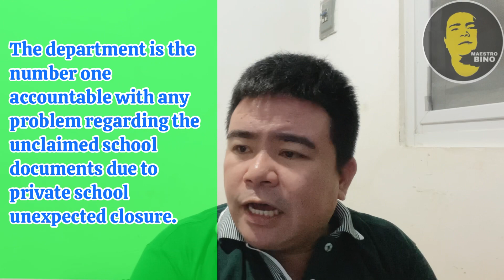SCHOOL CLOSED, PAANO NA ANG MGA DOKUMENTO NG MGA ESTUDYANTE?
This vlog is for my subscribers’ hope to start again a new journey in schooling.

CREDIT:
Song: LAGI
Owner/Singer: ALBERT GAGARIN